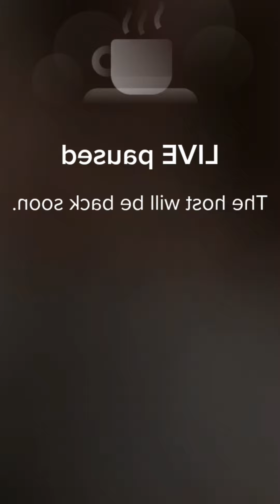Mary periscope live update💙🌹1881#periscope live stream vlog#